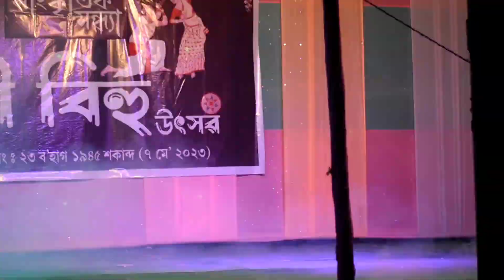Nabajit narzary stage program part 1